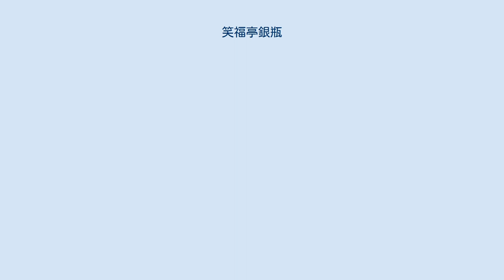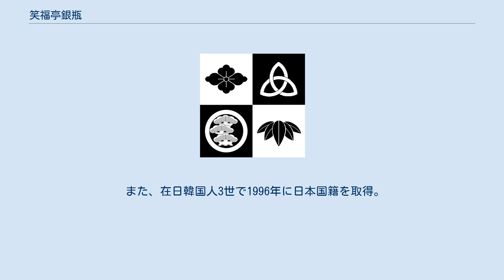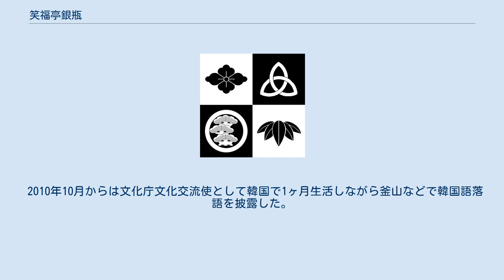笑福亭銀瓶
笑福亭 銀瓶（しょうふくてい ぎんぺい、1967年10月15日 - ）は、兵庫県神戸市出身の落語家。
所属事務所は松竹芸能。
 本名は、 松本（まつもと） 鐘一（しょういち）。
国立明石工業高等専門学校電気工学科卒業。
 出囃子は「拳」。
愛称は「銀ちゃん」。
尼崎市 在住（2020年時点）。
 20歳まで神戸で生れ育つ。
1988年3月、笑福亭鶴瓶にタレント志望で入門。
5月25日に正式に名前「銀瓶」を名乗る（芸名は大阪市内にあるカステラ専門店"銀装"の名前にちなむ）。
師匠同様のマルチな才能で、落語家としてだけでなくタレントとしても活躍。
所属の松竹芸能が主催する舞台では主役のジョン・レノン役を務めた。
元々タレント志望で兄弟子の笑福亭笑瓶が入門してすぐにテレビに出て活躍しているのに憧れて入門。
落語にはあまり興味なかったが鶴瓶宅で桂米朝の「胴乱の幸助」を聴いたことで落語にも精進するようになる。
 また、在日韓国人3世で1996年に日本国籍を取得。
日本の学校に通ったため朝鮮語は全く出来なかったが、見た映画をきっかけに独学で朝鮮語を習得。
2005年から朝鮮語による落語に取り組んでいる。
帰化前の本名は沈鐘一（シム・ジョンイル、심종일）。
 2005年から韓国でも朝鮮語による落語を披露、2006年は9月21日から23日までソウルの高麗大学校、同徳女子大学校、時事日本語社で朝鮮語と日本語の落語を行った（演題は朝鮮語で「時うどん」日本語で「千早振る」）。
 プロ野球では読売ジャイアンツファンであり、巨人ファンを集めたイベントも開催している。
 2010年10月からは文化庁文化交流使として韓国で1ヶ月生活しながら釜山などで韓国語落語を披露した。